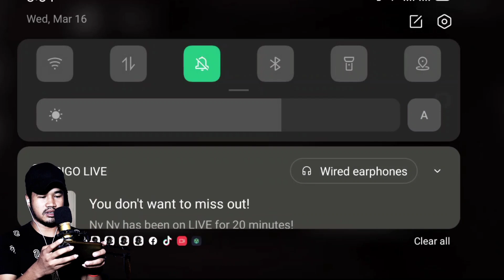ឆ្កែដេញខាំអាប - Eyes - The Horror Game HUNSARATH Video New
Hello, parents, brothers and sisters, all fans, welcome to the real ghost program channel, I am very happy that you have watched my video in the past, if the recording has the wrong words, please forgive and favor, because the video.  There are some words beyond words, brothers and sisters, for parents, you try badly, I will reply, but if any parents who try not to be rude, I do not dare to answer, my channel, this one was created to want you  Laugh happily only, hope you understand this ...!